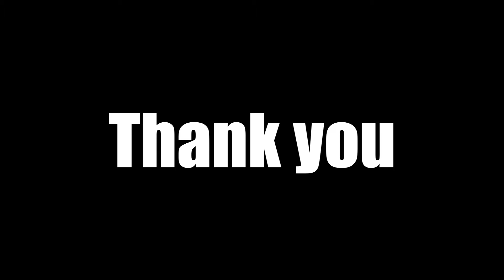스폰지밥 내 집이 최고야 리믹스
씨앗에 눈물 한 방울이면 내 집 마련 ㄱㅇㄷ

prod by JFF
source : 스폰지밥 시즌1 내 집이 최고야 ep

n시간 반복 만들 생각 없습니다 ㅠ

유튜브 외 타 플랫폼 링크 형태로 퍼가기 O
2차 편집 없이 원본 그대로 불펌 X

감사합니다